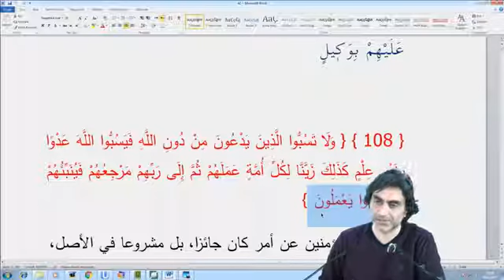İnandığın gibi yaşamıyorsan bir süre sonra yaşadığın gibi inanmaya başlarsın!